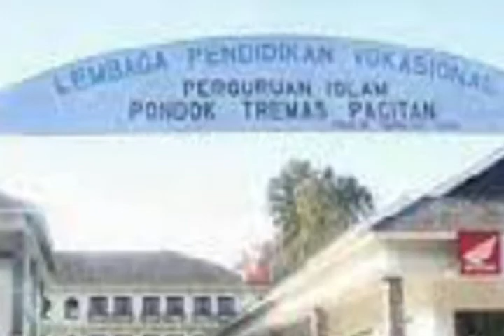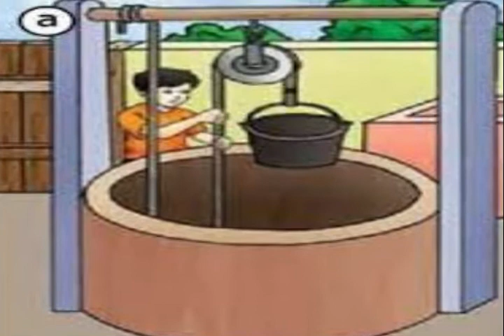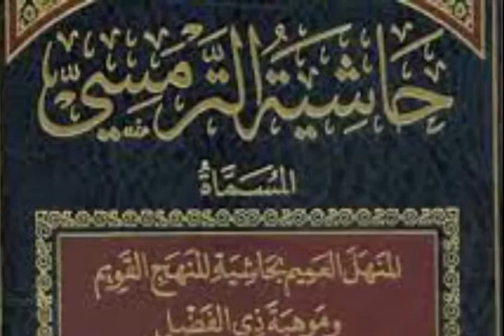RAHASIA TIRAKAT IBU KANDUNG SYEHK MAHFUDZ ATTARMASI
Kisah rahasia Ibu kandung Syekh Mahfudz Attarmasi yang melahirkan putra putra yang sholih dan alim ,